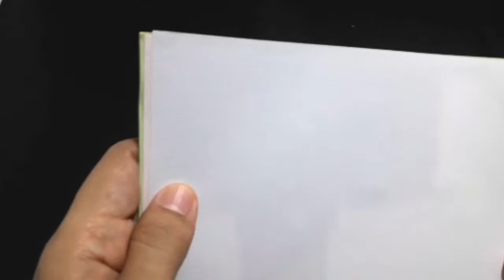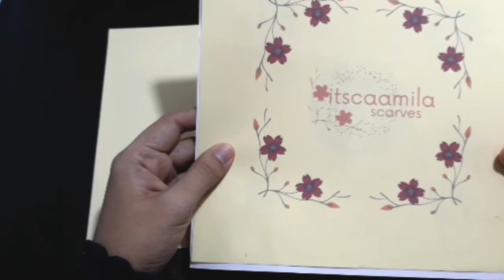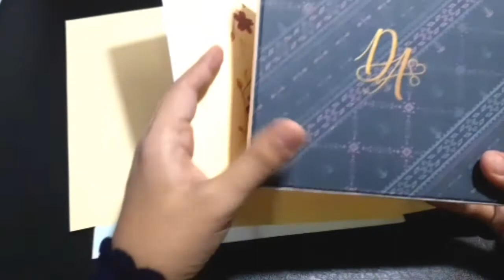Apa aja sih Warna Kertas Concorde? | Kenali Sebelum Memilih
KATALOG & INFO ORDER
Kertas concorde adalah salah satu jenis kertas yang digunakan untuk melapisi box kemasan (hardbox). Box yang dilapisi kertas concorde ini kami masukkan dalam spesifikasi reguler. Nah..spesifikasi reguler ini yang paling sering di request untuk box kemasan hijab. Banyak calon customer menanyakan apa saja pilihan warna kertas concorde tersebut. Hal ini kemudian melatarbelakangi kami untuk membuat video ini, agar bisa menjadi referensi bagi customer sebelum memilih warna yang sesuai.